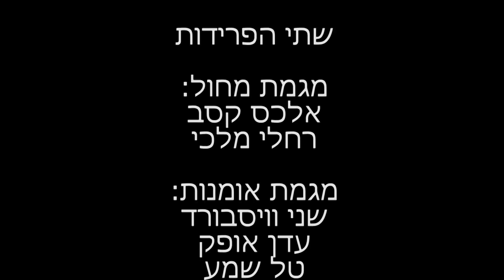שתי פרידות קלות